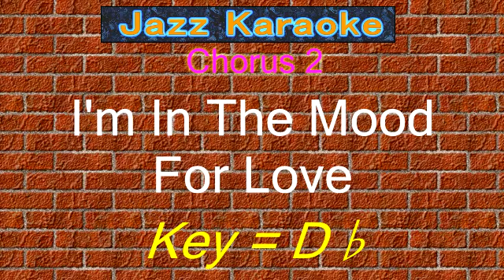JazzKara "I'm In The Mood For Love" (Key=Db)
Jazz Karaoke
"I'm In The Mood For Love"

Software "Band-in-a-Box"